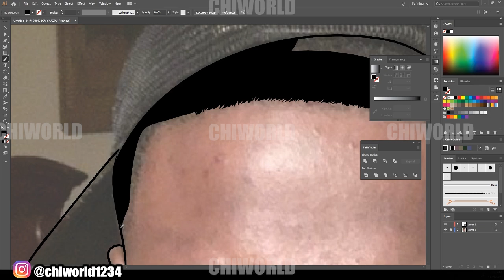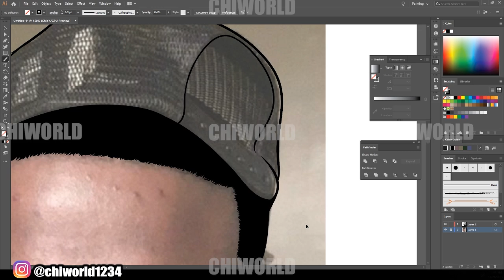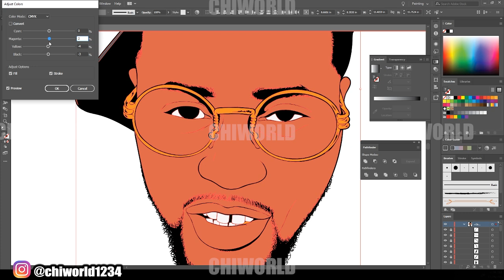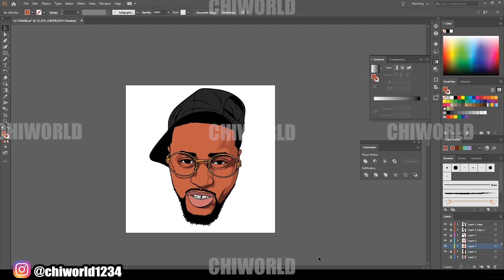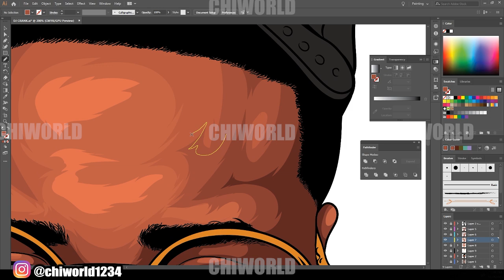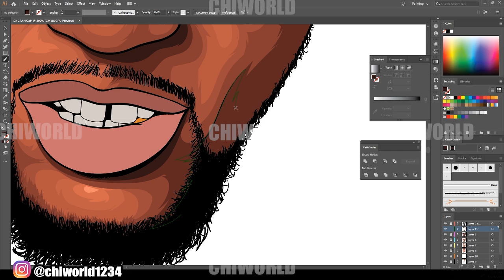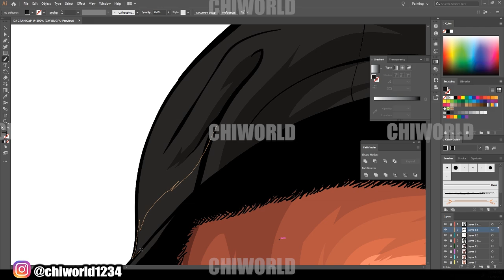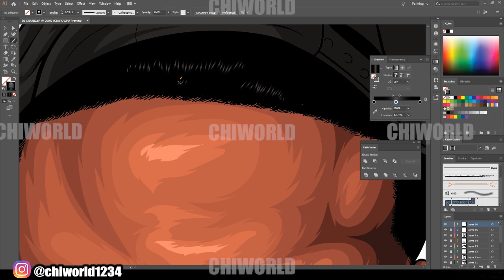Cartoon Speedart For DJCrankitup / Adobe Illustrator